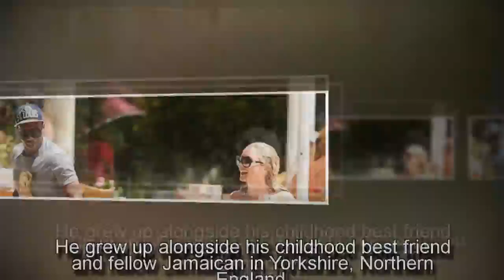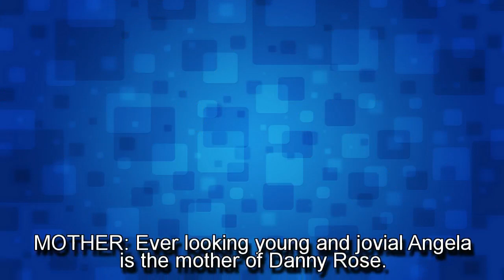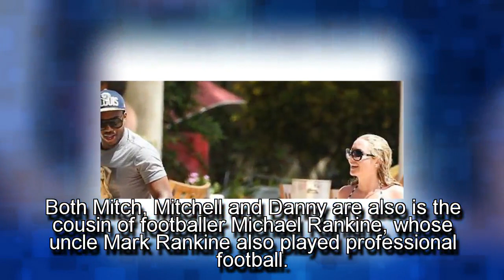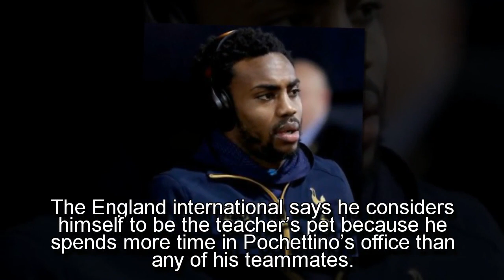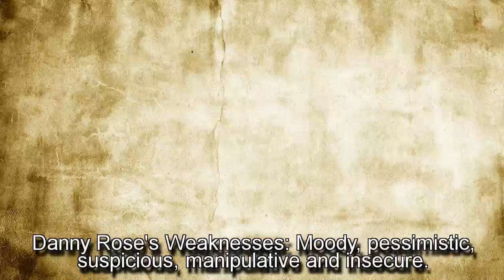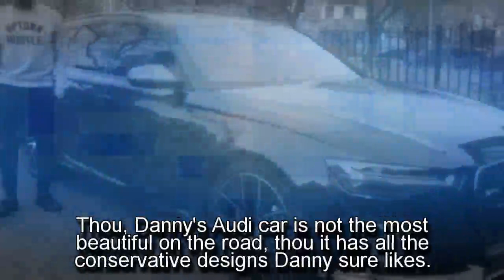Breaking News,Danny Rose Childhood Story Plus Untold Biography Facts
LB presents the Full Story of a Left Back Genius who is best known by the Nickname; ‘Broadway’. Our Danny Rose Childhood Story plus Untold Biography Facts brings to you full account of notable events from his childhood time till date. Analysis involves his life story before fame, family life, relationship life and other OFF-Pitch little-known facts about him.